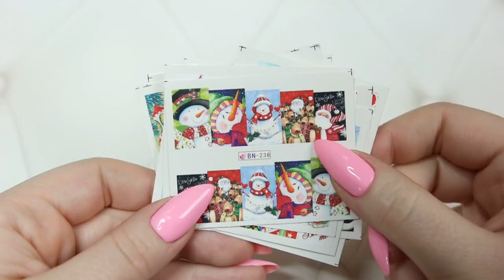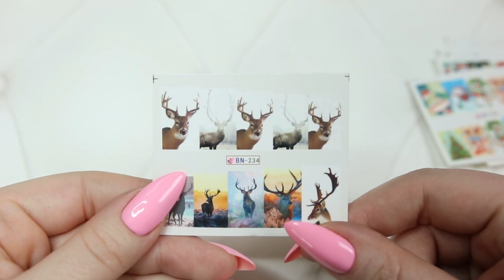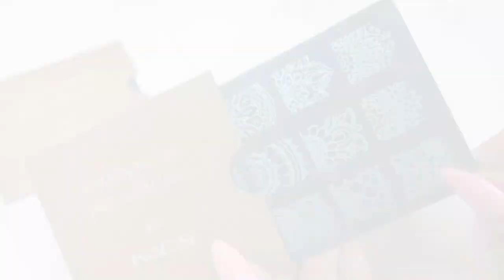Aliexpress Haul KADS Paznokcie / Nails - swatche, opinia, testuję nowości * Candymona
Produkty przedstawione w filmie / Linki :

Gel Polish (hybrydy) - 2.39$/szt.

1* Ceny podane w nawiasach, to aktualne ceny obowiązujące w trakcie wgrywania filmu. W przyszłości mogą być inne.

2* Nie zamierzam nikogo namawiać na stosowanie chińskich lakierów hybrydowych, czy innych produktów. Każdy ma wolny wybór i prawo decydowania o tym czego chce używać, a czego nie.
Jeżeli boicie się kupować z Chin i wolicie polskie lakiery z atestami za większe pieniądze, to jest Wasz wybór.
Ja jednak uważam, że część rzeczy można taniej kupić na Ali, zwłaszcza, że to właśnie polskie, a nie chińskie produkty zrobiły mi dużą krzywdę, powodując uczulenie.
Od tej pory przestałam patrzeć na pochodzenie produktów i po prostu stosuję to, co się u mnie sprawdza :).

Ze względu na to, że moje filmy bez mojej wiedzy są kopiowane i publikowane przez innych użytkowników jestem zmuszona do umieszczenia poniższej informacji -

Ostrzeżenie : Niniejszy film stanowi utwór, podlegający ochronie na podstawie ustawy o prawie autorskim i prawach pokrewnych.  Autorskie prawa osobiste oraz autorskie majątkowe do filmu przysługują Monice Dobrzyńskiej.
Wyrażam zgodę na odtwarzanie filmu, jak również na udostępnianie innym użytkownikom adresu internetowego (linku), pod którym umieszczona została oryginalna wersja filmu. Jakiekolwiek inne użycie lub wykorzystanie filmu w całości lub w jakiejkolwiek części wymaga pisemnej zgody autora - Monika Dobrzyńska "Candymona".

ps. Jeżeli natraficie na mój film opublikowany na innym kanale bardzo proszę o informację.